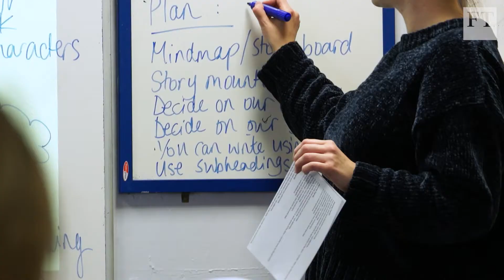Robot learning video